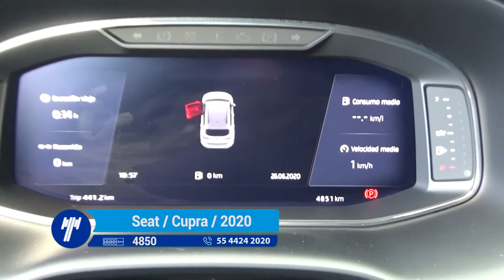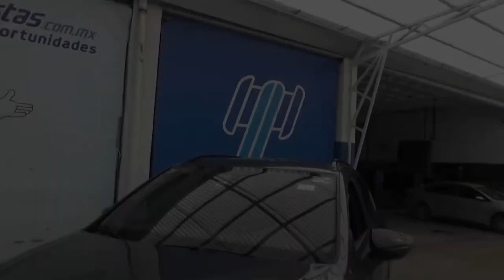Seat / Cupra / 2020- L6517655